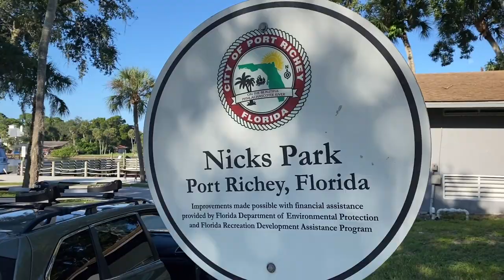Island Sand Bar, Stilt Houses, And A Gheenoe Adventure!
We launched our Gheenoe from Nick's Park in Port Richey, FL and idled about 20 minutes down the Cotee River over to Durney Key.  Durney Key is a small island that has some sandy beach area and spots for camping.  We got there at low tide so there was a lot of beach for Skylar to run on.  Then we took a tour around the stilt houses that were built in the early 1900's as fishing camps.  They were pretty cool!  Then we headed back down the river for lunch at Whiskey's Joe's.  We docked the boat at the restaurant's dock.  It was a really nice way to spend the day!

😍 Our Favorite Gear on Amazon

📷 Cameras:
Insta360 ONE X2 (use this link for a free accessory)
GoPro Hero 10